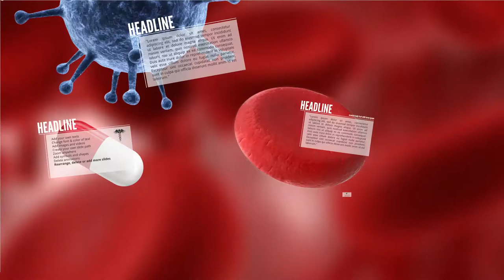Medicine Prezi Template